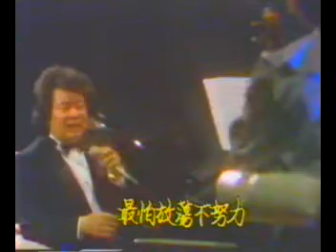人生的旅程- 郭金發-華視雙星報喜(許杭作詞)錄影帶轉錄 1982.11.23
紀念 郭金發先生 音樂(錄影帶轉錄)